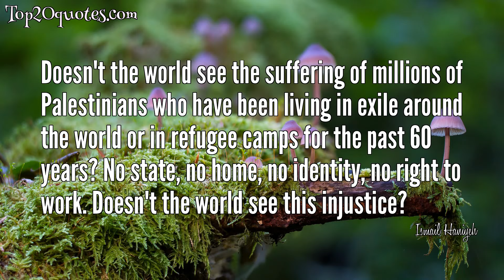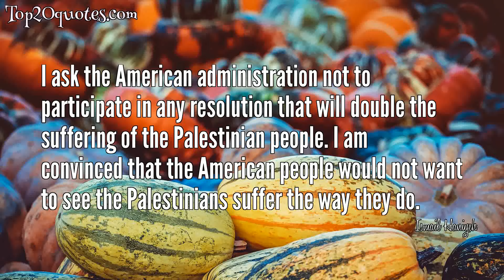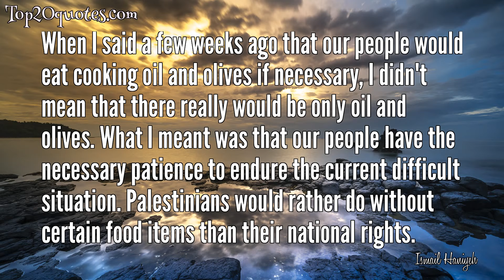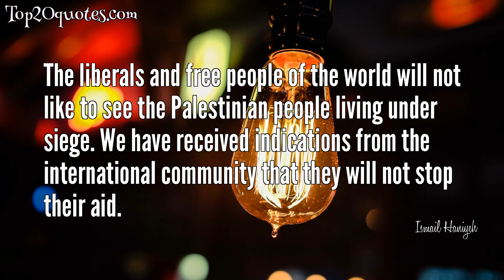☛ Top 20 Quotes of Ismail Haniyeh - Former Prime Minister of the Palestinian National Authority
Top 20 Quotes of Ismail Haniyeh:
 ○ Some people think that the truth can be hidden with a little cover-up and decoration. But as time goes by, what is true is revealed, and what is fake fades away.
 ○ When the Israeli leaders launched their expansionist war in June 1967 they never envisaged that 40 years later they would still be haunted by the consequences.
 ○ Doesn't the world see the suffering of millions of Palestinians who have been living in exile around the world or in refugee camps for the past 60 years? No state, no home, no identity, no right to work. Doesn't the world see this injustice?
 ○ Israel no longer has allies in Egypt and in Tunisia, we are saying to the Zionist enemies that times have changed and that the time of the Arab Spring, the time of the revolution, of dignity and of pride has arrived.
 ○ The increasing mistrust between the Arab-Muslim peoples and the western world is rooted in the conflict in Palestine.
 ○ We repeat today that we are with the establishment of a Palestinian state on any liberated part of Palestinian land that is agreed upon by the Palestinian people, without recognizing Israel or conceding any inch of historical Palestine.
 ○ The Hamas movement will lead Intifada after Intifada until we liberate Palestine – all of Palestine, Allah willing.
 ○ We regard this as a continuation of the American policy based on oppression and the shedding of Muslim and Arab blood…We condemn the assassination and the killing of an Arab holy warrior. We ask God to offer him mercy with the true believers and the martyrs.
 ○ We urge you to understand the Palestinian reality, and not to rush in and impose conditions and demands that ignore this reality and increase the suffering of the people.
 ○ I ask the American administration not to participate in any resolution that will double the suffering of the Palestinian people. I am convinced that the American people would not want to see the Palestinians suffer the way they do.
 ○ Tens of thousands have been killed or wounded by the Israeli army since 1967. During 2006, the number of Palestinians killed reached 650. Since the beginning of the Israeli occupation in 1967, more than 650,000 Palestinians have been detained by Israel - about 40% of the male population.
 ○ I hope that Americans will give careful and well-informed thought to root causes and historical realities, in which case I think they will question why a supposedly 'legitimate' state such as Israel has had to conduct decades of war against a subject refugee population without ever achieving its goals.
 ○ We came to say, the Quran is our constitution, we are committed to God and his holy book. God willing, should they try to carry out their crime against the Quran, God will tear their state apart and they will become God's lesson to anyone who tries to desecrate the holy book.
 ○ Which Israel should we recognize? The Israel of 1917; the Israel of 1936; the Israel of 1948; the Israel of 1956; or the Israel of 1967? Which borders and which Israel? Israel has to recognize first the Palestinian state and its borders and then we will know what we are talking about.
 ○ When I said a few weeks ago that our people would eat cooking oil and olives if necessary, I didn't mean that there really would be only oil and olives. What I meant was that our people have the necessary patience to endure the current difficult situation. Palestinians would rather do without certain food items than their national rights.
 ○ The Palestinian people do not beg the world for a state, and the state can't be created through decisions and initiatives. States liberate their land first and then the political body can be established.
 ○ We don't have a state, neither in Gaza nor in the West Bank. Gaza is under siege and the West Bank is occupied. What we have in the Gaza Strip is not a state, but rather a regime of an elected government. A Palestinian state will not be created at this time except in the territories of 1967.
 ○ We are pushing towards the dream of having our independent state with Jerusalem as its capital. If there is a real project that aims to resolve the Palestinian cause on establishing a Palestinian state on 1967 borders, under full Palestinian sovereignty, we will support it.
 ○ The liberals and free people of the world will not like to see the Palestinian people living under siege. We have received indications from the international community that they will not stop their aid.
 ○ Today three-quarters